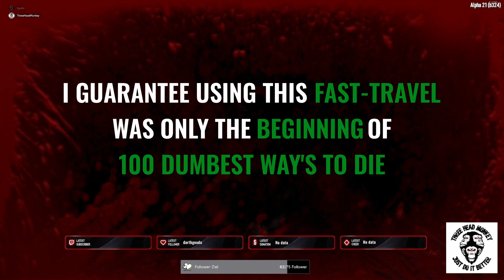7DTD - Bits and Bites - E02 - The Gathering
7 Days to Die

With over 16 million copies sold, 7 Days has defined the survival genre, with unrivaled crafting and world-building content. Set in a brutally unforgiving post-apocalyptic world overrun by the undead, 7 Days is an open-world game that is a unique combination of first-person shooter, survival horror, tower defense, and role-playing games. It presents combat, crafting, looting, mining, exploration, and character growth, in a way that has seen a rapturous response from fans worldwide. Play the definitive zombie survival sandbox RPG that came first. Navezgane awaits!

Title: 7 Days to Die
Genre: Action, Adventure, RPG, FPS, Survival
Developer: The Fun Pimps
Publisher: The Fun Pimps Entertainment LLC
Release date: 13. Dez. 2013 / A21: 2023